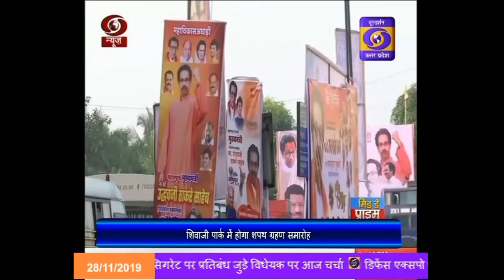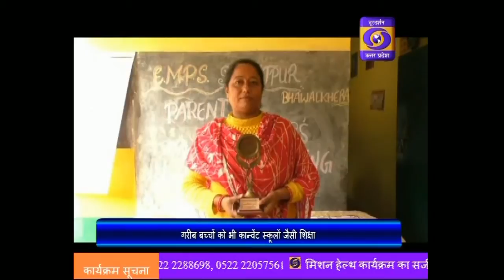लोकसभा में चर्चा के बाद पारित हुआ एसपीजी संशोधन बिल ।। Hindi Samachar , 02:00 PM , 28.11.19